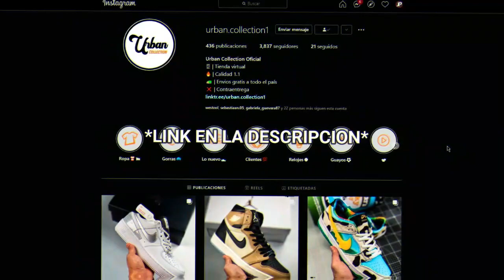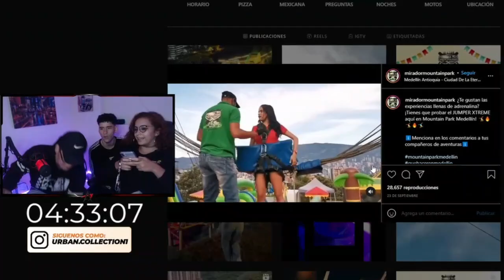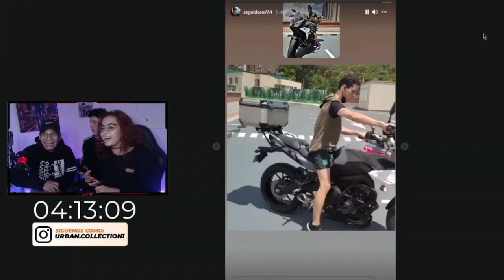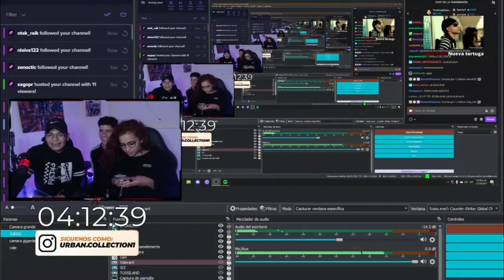EL CHIMBO DE GARFIO 🍆 | CON MAYITS Y JAYCOL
HEY QUE DICE LA GENTE, NUEVO VIDEO CON LOS MUCHACHOS, ESPERO LO APOYEN Y ME SIGAN EN MIS REDES, GRACIAS LOS AMO!.